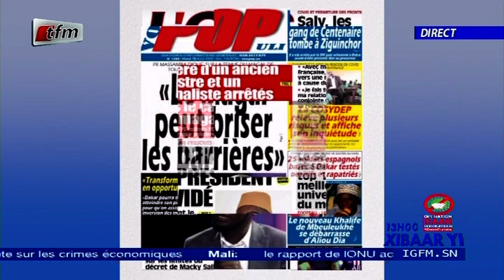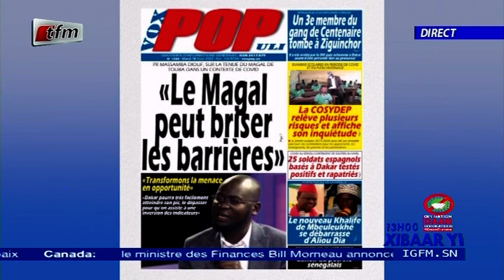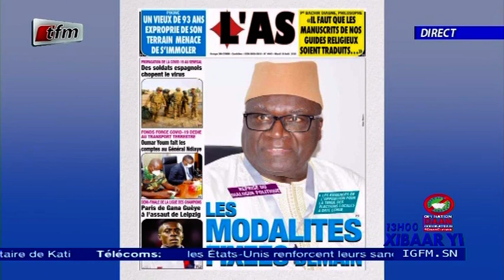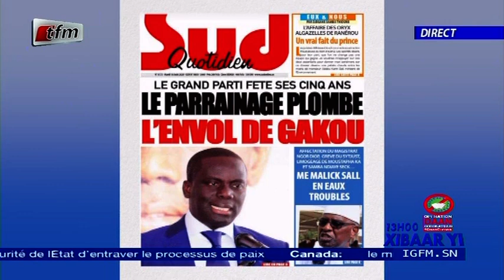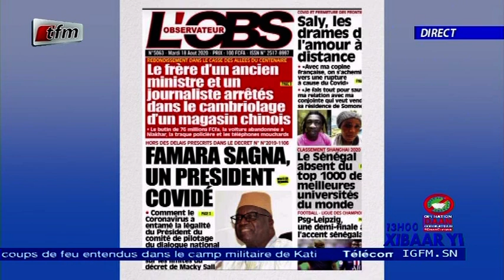REPLAY - Xibar Yi 13h - Pr : SOKHNA NATTA MBAYE - 18 Aout 2020